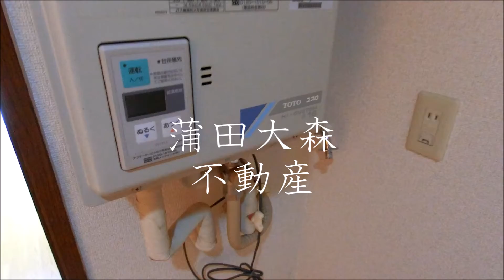富士ビル＠大森駅2K32.60㎡賃貸マンション南西角